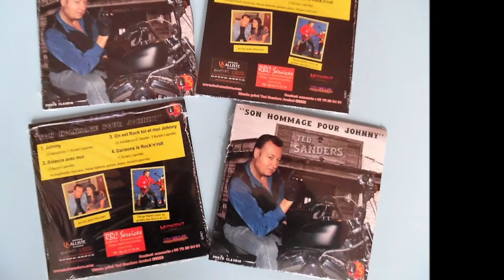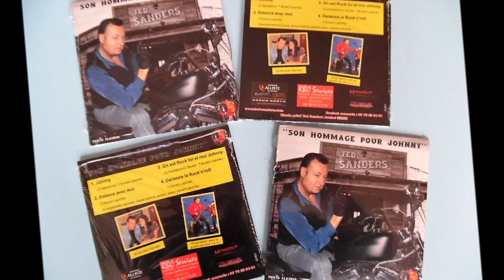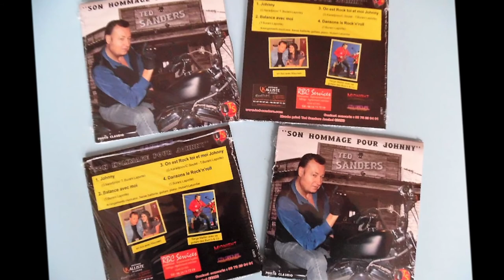Ted Sanders " Balance avec moi " 2021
TED SANDERS EN DUO avec MAUREEN "BALANCE AVEC MOI"
Auteur Compositeur  (T.Burani Laporte)
Page Facebook TED SANDERS
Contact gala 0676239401